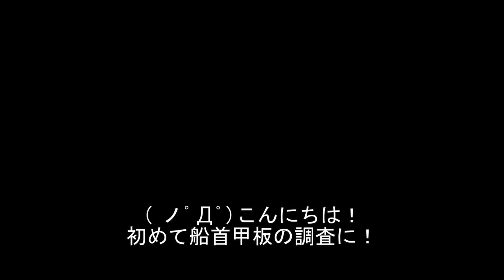【バイオハザード5】字幕実況 マーセナリーズ ユナイテッド DUO#12 船首甲板 ウェスカー STARS エクセラ BIOHAZARD5 バイオ5 THE MERCENARIES UNITED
初回でいきなりSSランク来たぁ！
THE MERCENARIES UNITEDモードをプレイ Switchと同じです('ω')ノ
クリス、シェバ、ジル、ジョッシュ、ウェスカー、エクセラ、バリー、レベッカが勢揃い！マーセナリーズリユニオンとマーセナリーズを統合したモードだそうです。ストーリーはこちら↓